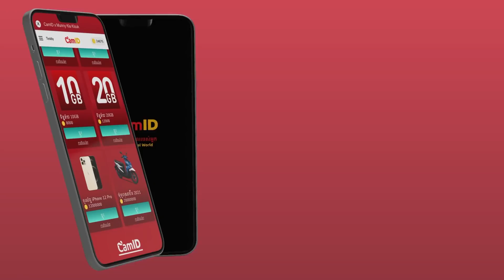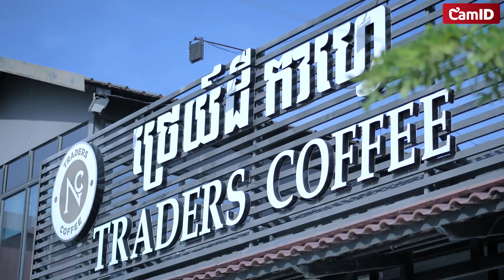មានក្រគុំចោលមិត្ត!! [ Short Film ]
-ក្រឡុកកាន់តែច្រើនឱកាសធ្វើជាម្ចាស់នៃរង្វាន់ធំក៏មានកាន់តែច្រើន។